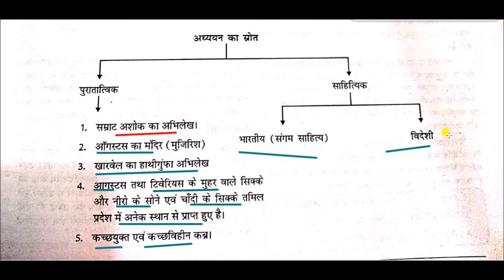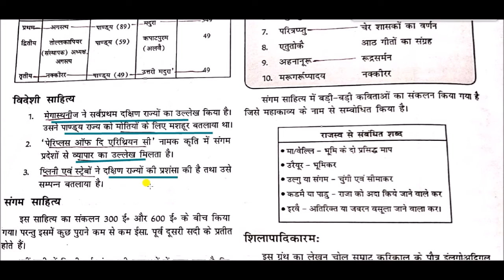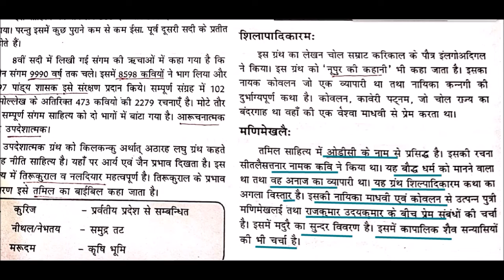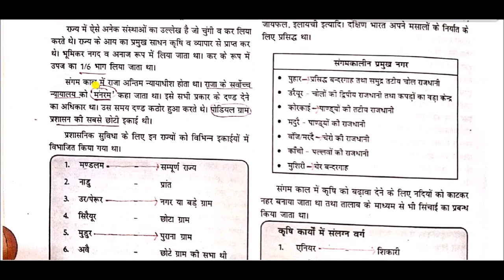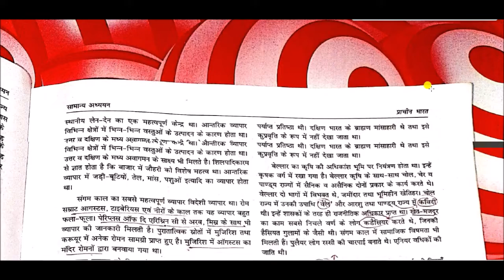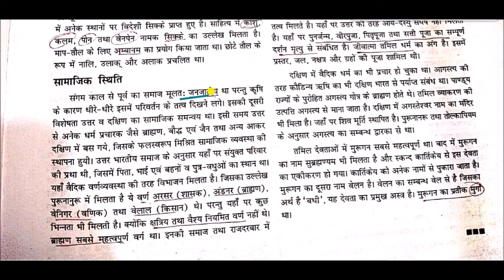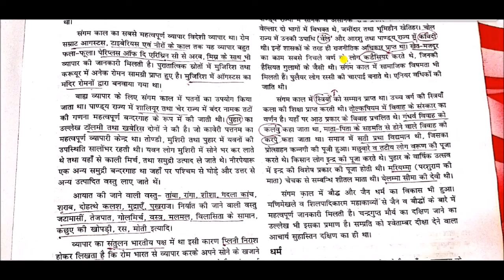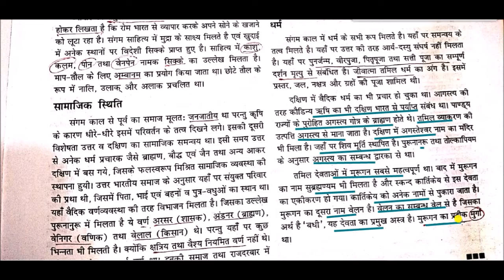संगम काल || Sangam period || History For upsc & state psc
Sangam period  for All Competitive Exams like SSC, Railway, IB, Bank, UPSC, BPSC, MPSC, PCS, etc.